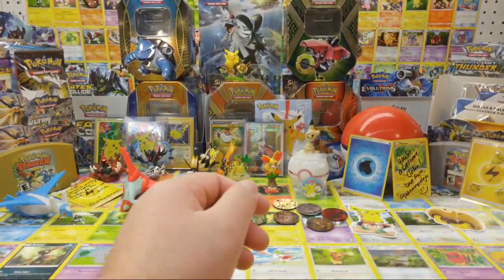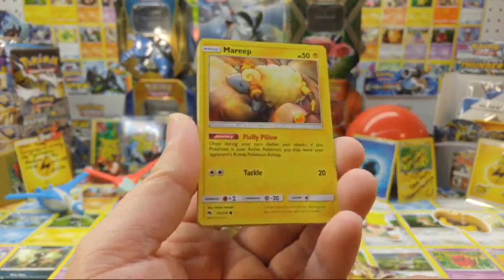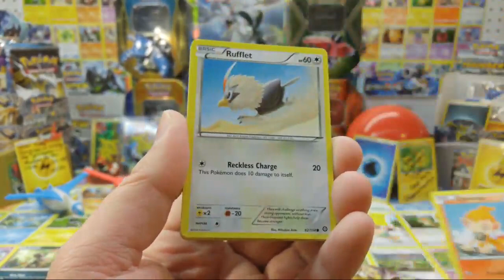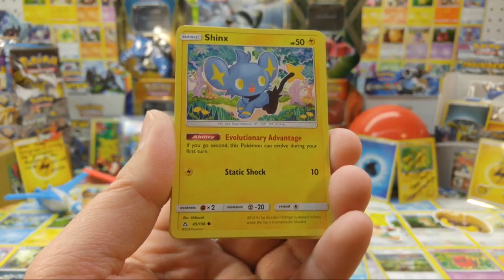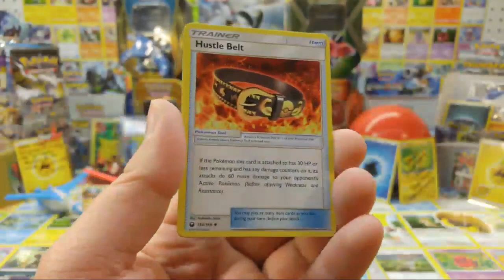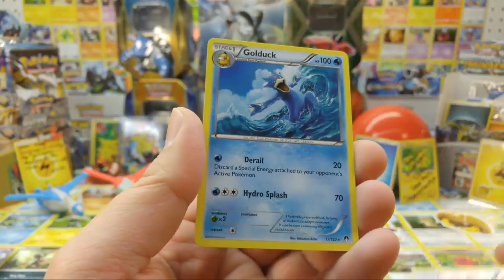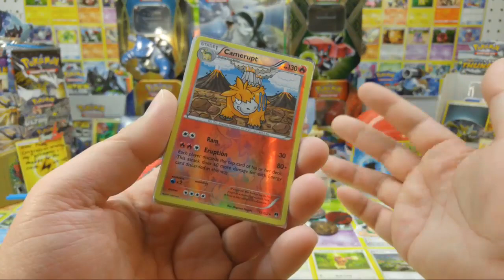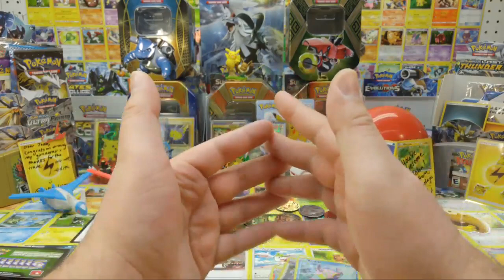Hows It Going AllSquad! ☺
I GREATLY APPRECIATE THE HELP AND SUPPORT OF THE ALLSQUAD! ANY DONATIONS COMING FROM YOU I WILL BE PUTTING BACK INTO THE CHANNEL AND THAT IS A PROMISE! 🙂